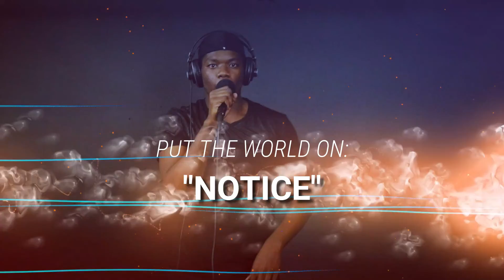Raw, Freestyle on Beats Putting World on "Notice"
Watch WesKellar performed  live to put the world on "Notice". Your comments may help him win the competition. As he needs your support to secure victory that will lead him to signing with Morgeez Records.

We love and value your comments or suggestions. Please leave them below.

NB:
Morgeez Records is an Independent record label based in Johannesburg South Africa with main focus on talent development and promotion of rap / hip hop music.

Above all, we provide music publishing and general music industry services including music promotion, music distribution, music licensing, artist management, artists mentoring etc